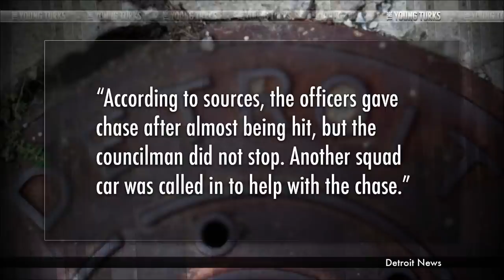Liquor, Pot, Strippers, Police Chase - Another Politician Gets Off Easy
"A newly elected Detroit city councilman said he wasn't drunk and was a victim of racial profiling when police ticketed him for a "bogus charge" of failing to use a turn signal.

The city's police chief said George Cushingberry Jr. was legally stopped Tuesday night and noted that both black and white officers were involved in the incident.

Cushingberry acknowledges there was a strong odor of marijuana in the car, but he said the smell was from a passenger who was legally carrying medical marijuana.

Two officers followed policy and summoned a supervisor after Cushingberry identified himself as a public official during the traffic stop. He had been at a bar."* Ana Kasparian, Jimmy Dore (TYT Comedy), Ben Mankiewicz and Michael Shure break it down on The Young Turks.